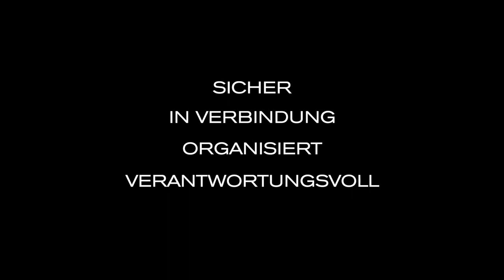Bobby Tech Anti-Diebstahl rucksack von XD Design